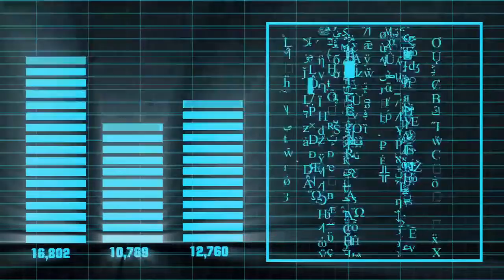computer networks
A computer network is a set of computers connected together for the purpose of sharing resources. The most common resource shared today is connection to the Internet